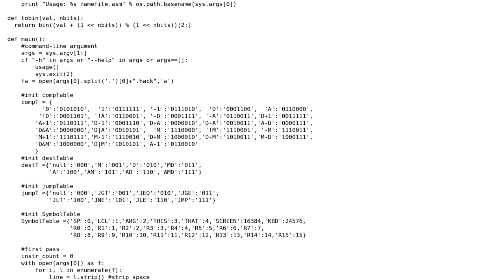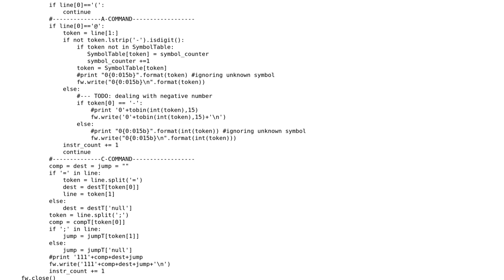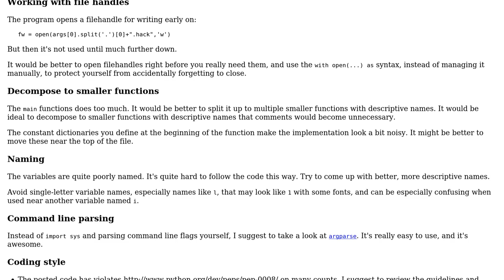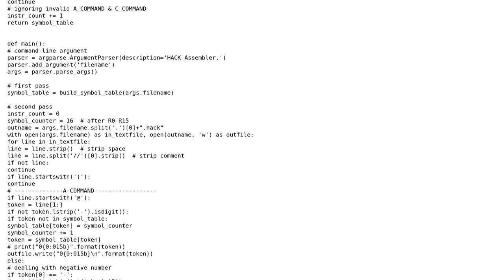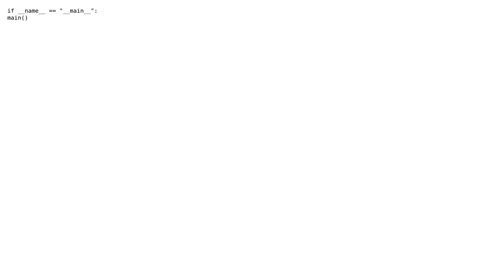Code Review: Assembler for Hack Assembly Language in Python (2 Solutions!!)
Code Review: Assembler for Hack Assembly Language in Python

With thanks & praise to God, and with thanks to the many people who have made this project possible! You are responsible for your own actions.